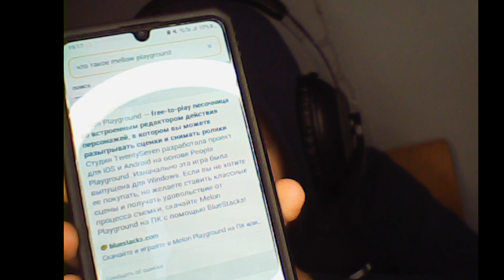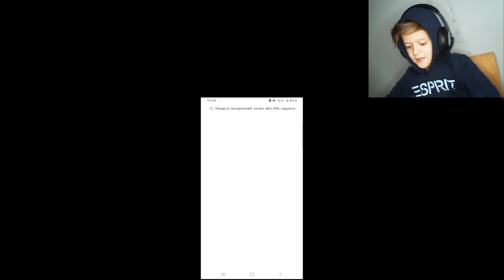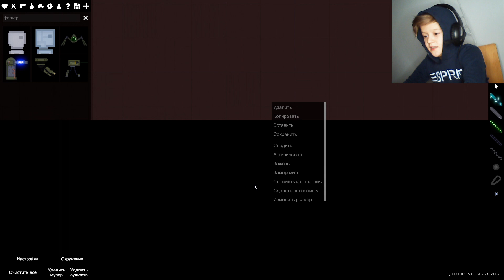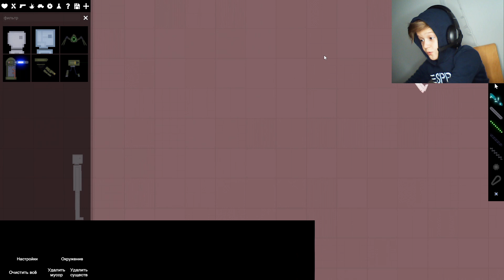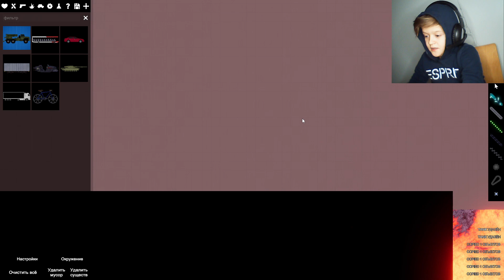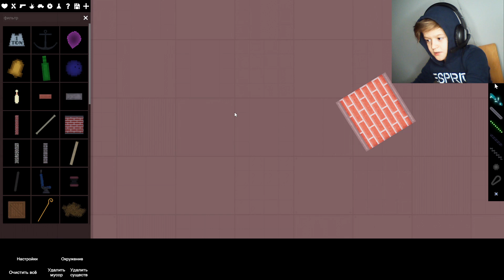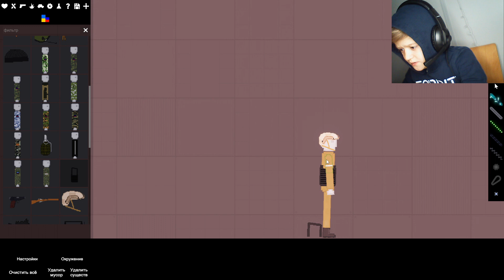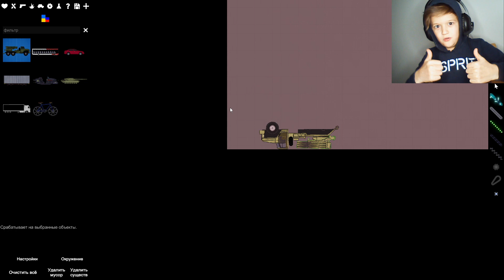ВОТ И ВИДЕО КОГДА Я БОЛЕЮ